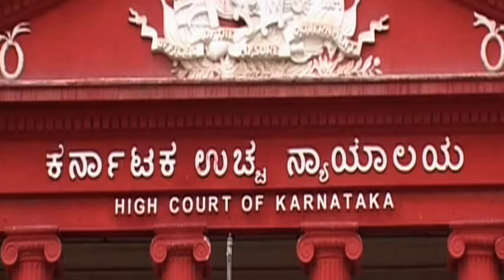India : Rolling over Brahmins' leftover food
The made snana (made = leftover, snana = bath), in which people roll over plantain leaves with leftovers of food eaten by Brahmins in India. Shakeel Akhtar reports.